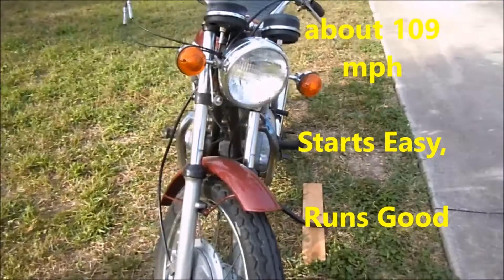1972 TRIUMPH BONNEVILLE T120R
1972 TRIUMPH BONNEVILLE T120R